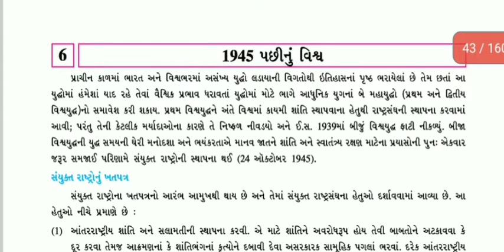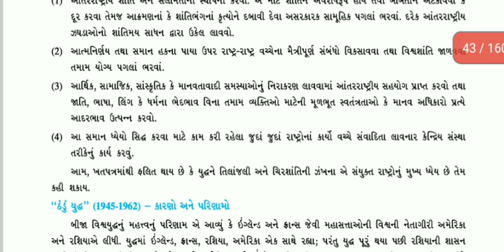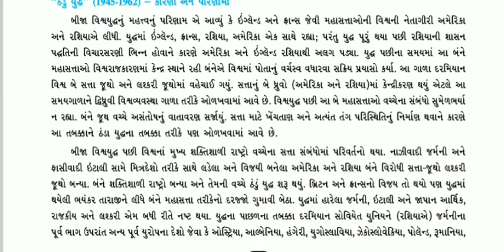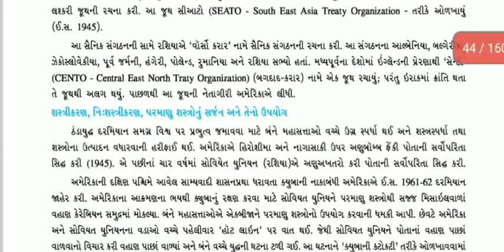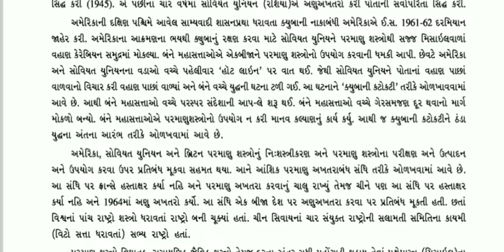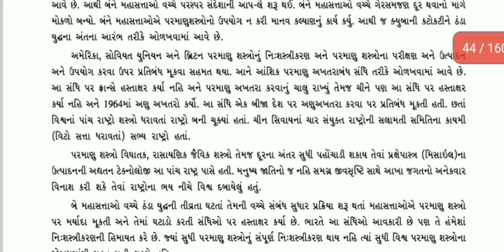Std-9 # sub:s.s. # unit-6. (part-1)